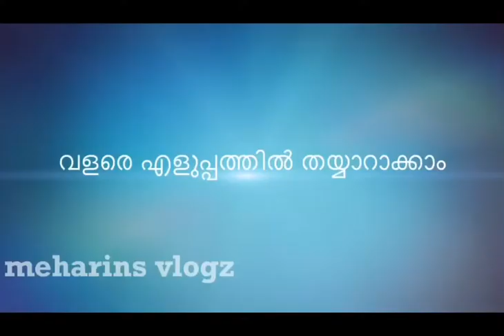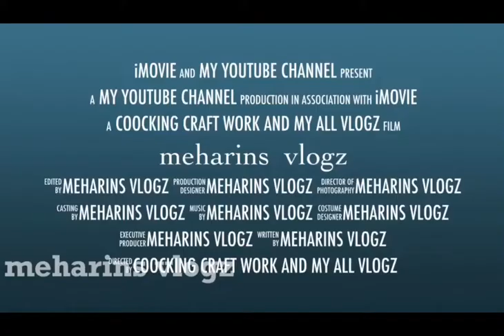milk maid recipe condensed milk recipe#two ingredients#tasty#meharins vlogz#super👌🏻👌🏻😋😋✌️✌️✌️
condensed milk
milk maid
at home
two ingredients
very easy
very tasty
meharins vlogz